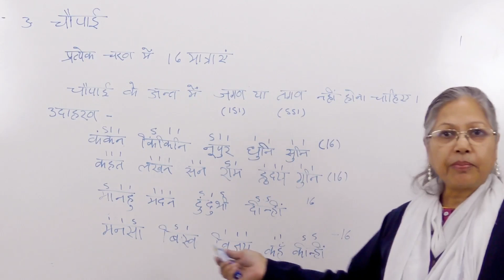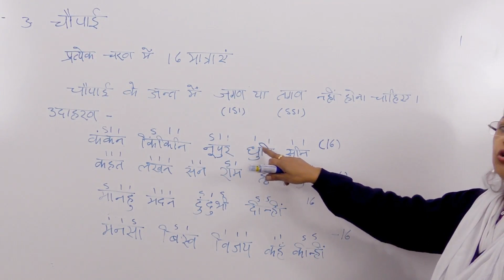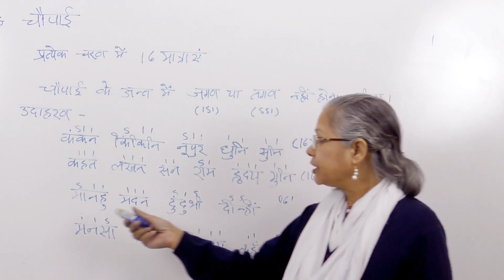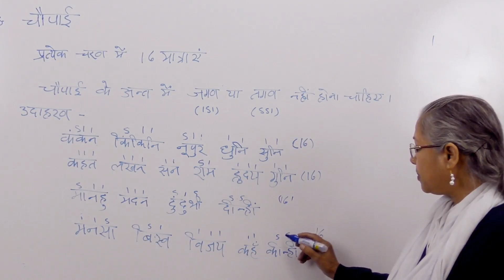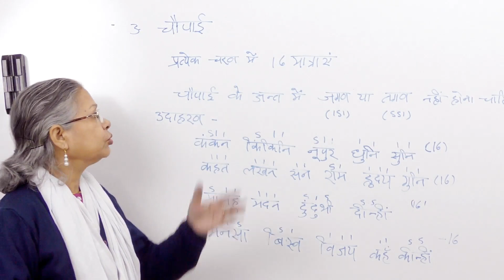Mattrik Chhand ke Bhed | Chaupai | matrik chhand kya hai | by Kalpana Dubey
Mattrik Chhand ke Bhed | Chaupai | matrik chhand kya hai | matrik chhand by Kalpana Dubey

About Kalpana Dubey :

Kalpanadubey is a Hindi teacher for last 30 years , over her long teaching career as a hindi teacher she has taught thousands of students, As a Hindi debating coach she has trained students who won in numerous Hindi debating competitions.
Known for her passion in the subject she delivering the most mesmerizing classes on hindi subject , other passing students and faculty were spotted stopped in their way looking through the window into her class, which was electric, charged with drama with stories.
students often joked that Dubey Maa'ms class is the shortest in the timetable.
A celebrated Orator she has always been the popular choice to hold big crowds , simply was most loved speaker on any Dias she spoke from .
Now retired , she is often busy responding to questions on her youtube channel and website.
Her lessons are seen by more than 70K students across the world.
Experience of more than 30 Years of Teaching Hindi
Published  Author with Books Written for CBSE Schools
Accomplished Storyteller with 2 Published Collections of Hindi Stories, Regularly Published in  different  Hindi Magazines.
Designated Assessor for CBSE Board Examinations for over 20 years
Teaching online for last 15 years